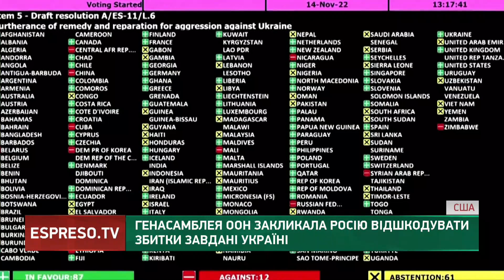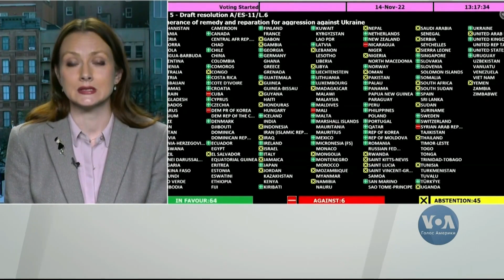КОНФІСКУВАТИ ВСІ РОСІЙСЬКІ ГРОШІ!